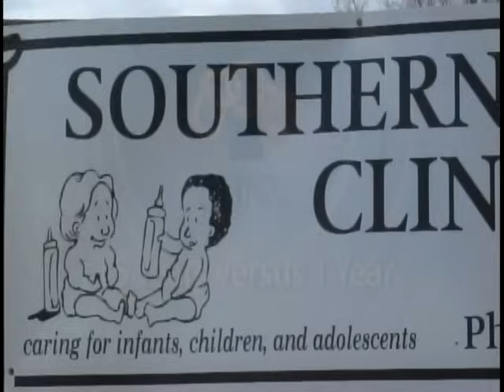Stella Gwandiku Tita MD